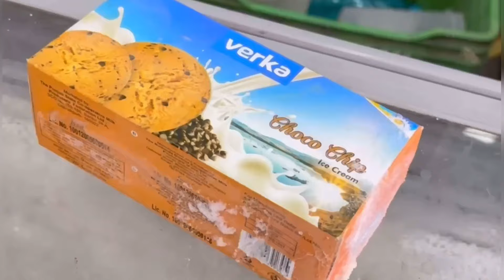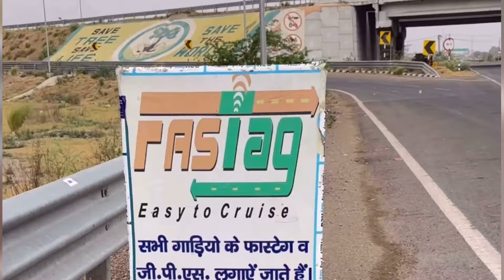Swimming Pool Accident❤️Full Video👈👈